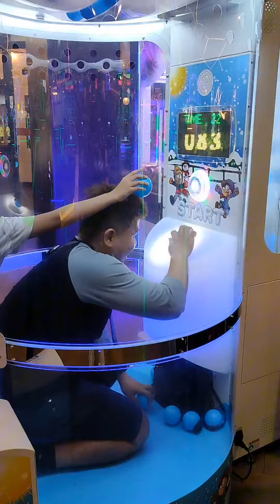😱4.4 million views ito sa page ko CHARD VLOG nag viral ito kaya may 11k ako / $201 arcade 🎉🎉